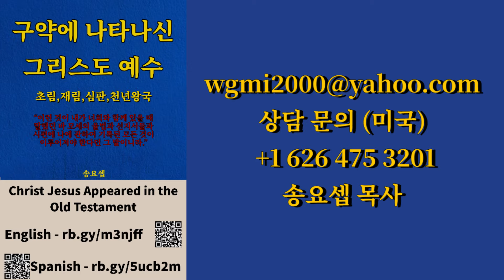하나님의 상속자들이요, 그리스도와 함께 한 공동 상속자들